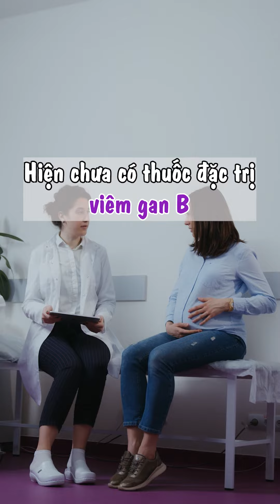Tiêm Vaccine Viêm Gan B Cần Lưu Ý Gì? Dược Sĩ Tống Đức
Chào mừng Quý anh chị và các bạn đã đến với kênh youtube chính thức của Dược Sĩ Tống Đức.

Kênh Youtube là góc chia sẻ những kiến thức chăm sóc sức khỏe, sống khỏe, kiến thức y khoa, y dược nhanh nhất và chính xác nhất giúp cho cộng đồng có khả năng tự chăm sóc sức khỏe, điều trị và chữa các bệnh thường gặp hàng ngày.

Trong quá trình chia sẻ kiến thức về chăm sóc sức khỏe, sống khỏe, sử dụng các loại dược phẩm để điều trị và phòng chống bệnh lý sẽ có trường hợp không được phù hợp vì liên quan đến cơ địa, tình trạng giai đoạn của bệnh lý.

Do vậy, quý khán giả theo dõi muốn biết chính xác tình trạng và giai đoạn bệnh lý của mình thì hãy đến cơ sở y tế gần nhất để khám và nhận được phác đồ điều trị phù hợp nhất.

Trong quá trình sản xuất nội dung Tống Đức rất mong nhận được các đóng góp của quý khán giả có chuyên môn (đồng nghiệp) và khán giả đang gặp tình trạng bệnh lý để Tống Đức và đội ngũ có thể ra được những nội dung chính xác và kịp thời cảnh báo đến cộng đồng cũng như hỗ trợ cá nhân khán giả đang gặp phải.

Bản quyền thuộc về Leanup Media.